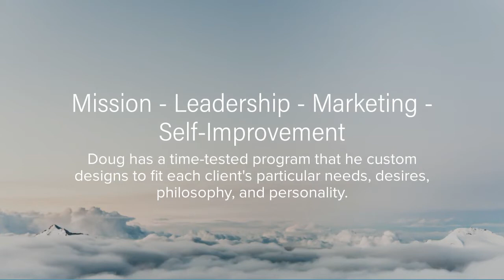Wilder Business Success in 2021